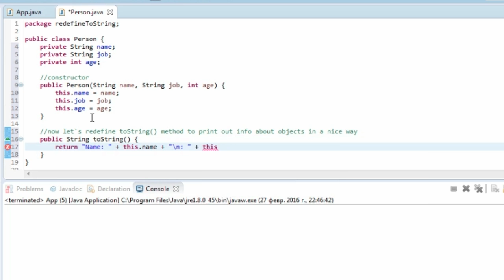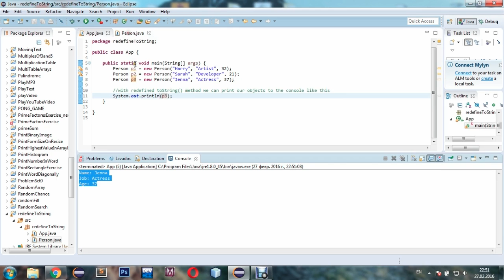JAVA How to override toString method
Simple trick on how to override toString method in Java to get a nice output of an object information.